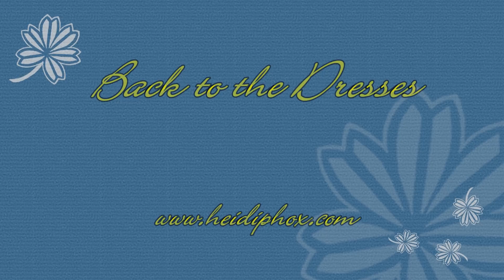Dressy for this Winter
crossdresser
I love the casual looks but always go back to feeling so pretty in the more feminine dresses and heels.
www heidiphox com
Planning outfits for my next Heidi vacation (with my wife!)